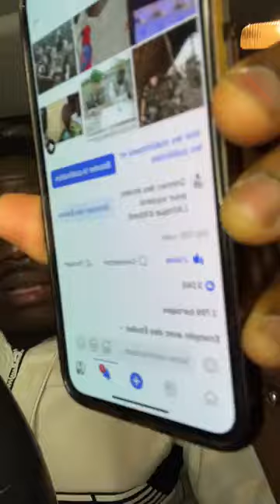Très très urgent c'est très chaud au Burkina Faso Ibrahim et Damiba